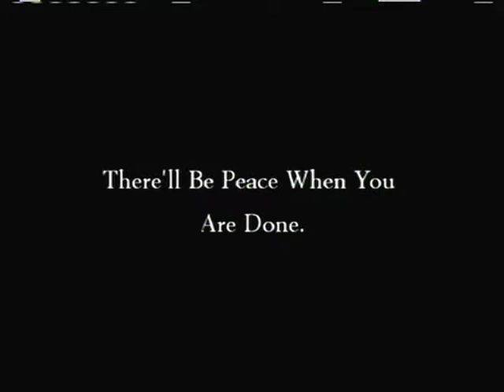The Dr Mad Show - November 20, 2014